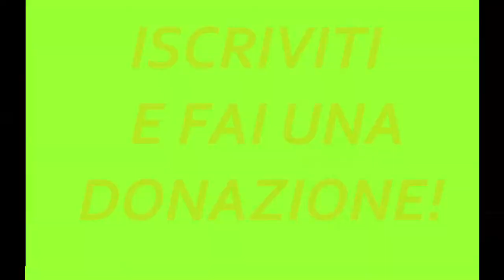PRIMI PUNTI PER IL BENEVENTO E UN SUPER CUTRONE!!! | FIFA 18 - CARRIERA ALLENATORE #07